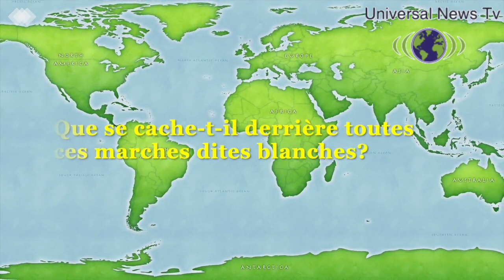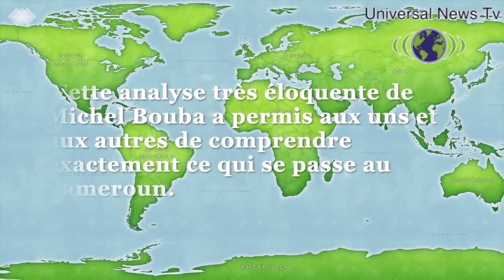Michel Bouba analyse les tentatives répétées des marches non autorisées de Maurice Kamto et du MRC.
Michel Bouba analyse les tentatives répétées des marches non autorisées de Maurice Kamto et  du MRC. Michel Bouba jette un regard froid sur le comportement insurrectionnel de Maurice Kamto au Cameroun.

Pourquoi le Professeur Maurice Kamto s'entête-t-il toujours à organiser des marches non autorisée au Cameroun?

Que se cache-t-il derrière toutes ces marches non autorisées? Comment comprendre l'incivisme chronique qui caractérise les militants du MRC de Maurice Kamto?

Dans la vidéo, Michel Bouba fait une analyse froide et pertinente de la situation sociopolitique qui prévaut au Cameroun. Michel Bouba apporte aussi des réponses à toutes les questions sus évoquées.

Cette analyse très éloquente et pertinente de Michel Bouba permet aux uns et aux autres de comprendre exactement ce qui se passe au Cameroun.

Our videos are designed for information and educational purpose only.